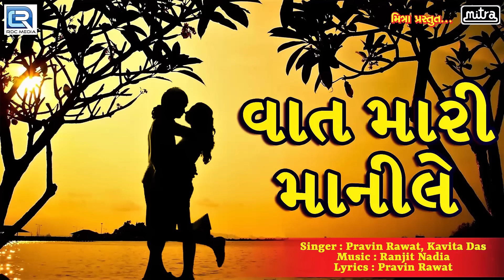Vaat Mari Manile - વાત મારી માનીલે | New Gujarati Song 2018 | Pravin Rawat | Full AUDIO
Title : Vaat Mari Manile
Singer : Pravin Rawat, Kavita Das
Lyrics : Pravin Rawat
Label : Jalaram Cassettes
Digital Partner : RDC Media Pvt. Ltd.